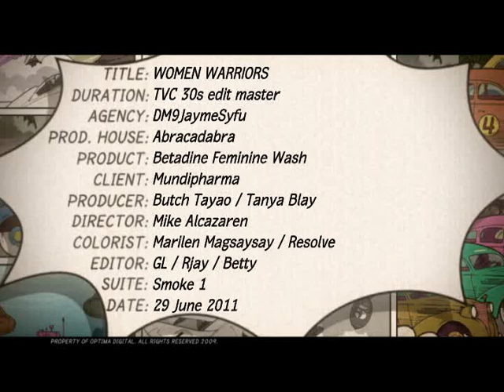Women Warriors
BETADINE 7.5% Feminine wash TV commercial hosted in Philippines in 2011. It depicts BETADINE feminine wash suitable for women during periods (menustration). BETADINE  has different product packaging in different countries.

The video on this page are wholly owned or licensed by Mundipharma Pte Ltd. Any reproduction, transmission, publication, hotlinked or duplication of proprietary media clip on another website without prior express written consent from Mundipharma Pte Ltd  is prohibited by law.